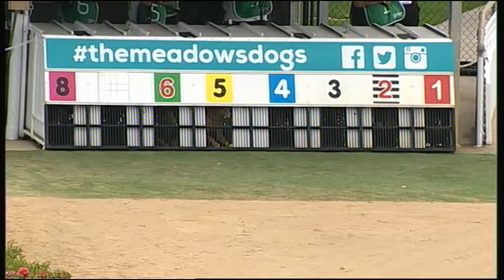MEP WED 27 JAN 16 R5